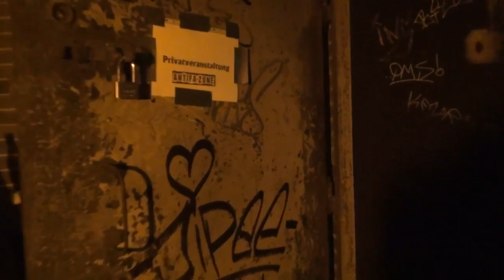Death to our Enemies The Resurrection 3.3.2012 Hamburg P.5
DTOE The Resurrection Part 5
3.3.2012
Hamburg/Germany